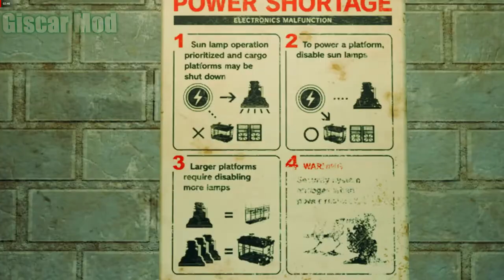Tifa Morningstar Sexy Mod Latest / FINAL FANATSY 7 REMAKE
✅Autor Tifa   : peek6
✅Autor Cloud  : Ninjagrime e JuJuB
✅Autor Barret : Amiibolad